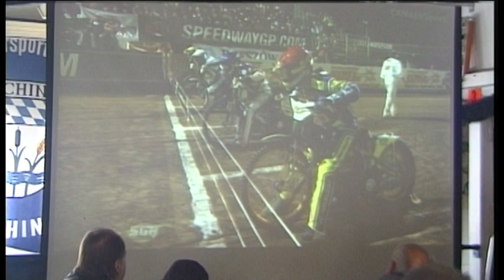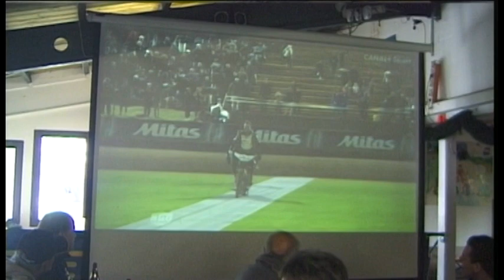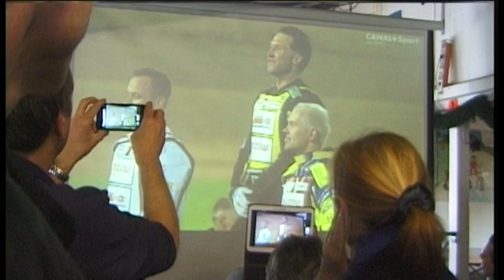Speedway Grand Prix Auckland/NZ 2014 Sieger M.Smolinski / Germany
So erlebte man in Martin seiner Heimatstadt Olching den unglaublichen Erfolg von Martin Smolinski #84. Er kam sah und siegte.

That was the way how  Martin´s hometown Olching saw the incredible success downunder in Auckland/NZ. The  # 84 Show. He came, saw and conquered.